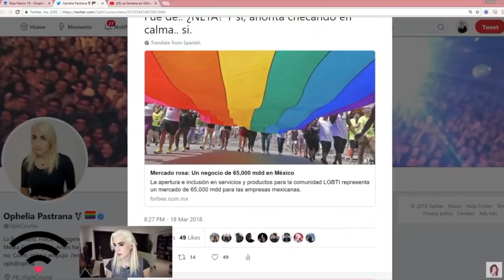Ophelia en La Lista: ¿Qué es ser una persona de la diversidad?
La lista me invitó a hablar del tema de la diversidad, acá en mi casita. Fue una bonita plática.

¡Hablemos en redes!